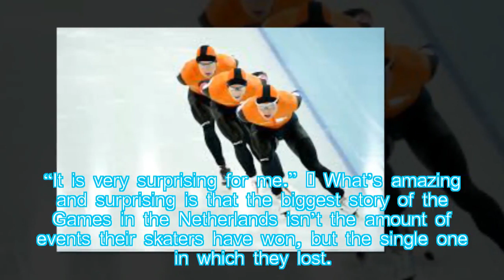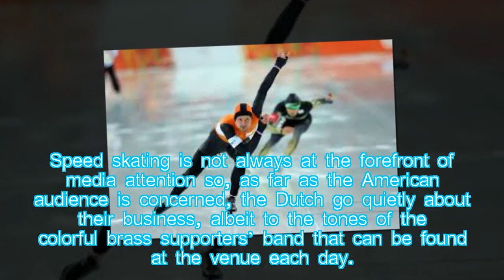Dutch speed skating team the most dominant team at these Winter Olympics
Hot News: South Korea — If the United States had won as many medals per capita at these Winter Olympics as the Netherlands, the American team would have racked up 247 (instead of nine) already — and there are only 306 on offer — after eight days of action.
Any violation of policy, community guidelines, copyright law